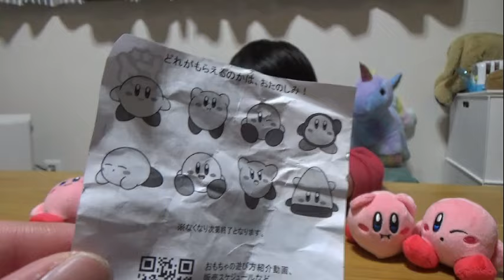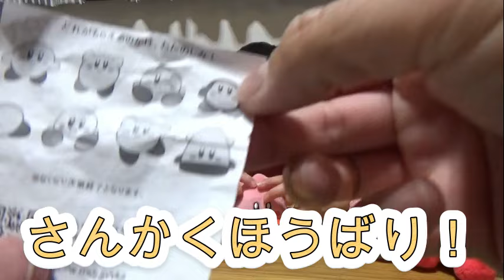最新！カービィ第二弾！ハッピーセット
すべて売り切れになってしまった、ハッピーセットの星のカービィ。
買うことができたのか？最新